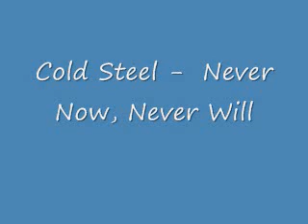ColdSteel - Never Now, Never Will